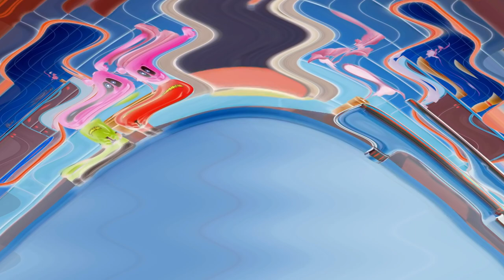{Requested} Gummy Bear - Bubble Up Enhanced with Something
Requested by: 2011gretel and Aiseah Fahad